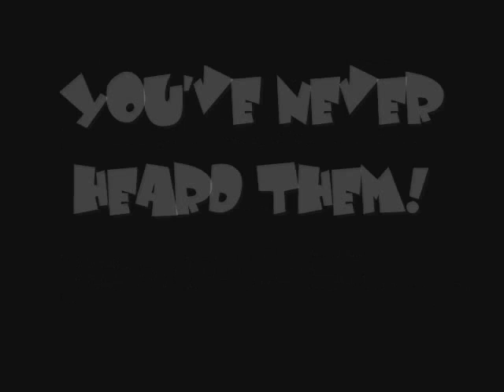10 breakdowns you've never heard before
these are breakdowns that have not been featured in any other video on youtube,
non-generic, and filled with energy, make sure to add all these bands on myspace, go to their shows,
GET FUCKED!